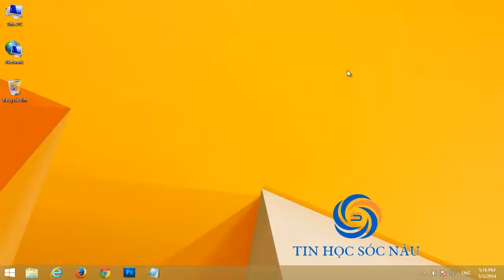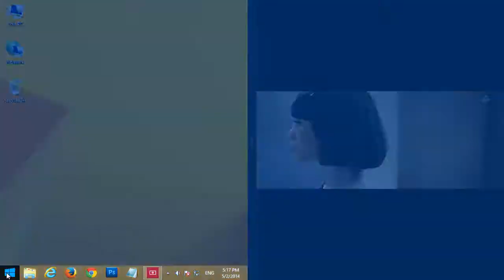Cách chia màn hình trong Windows 8.1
Video hướng dẫn bạn cách chia màn hình trong Windows 8.1 bằng tính năng Snap View nhanh chóng, tính năng đa nhiệm trong Windows 8.1

Trong Windows 8 đã hỗ trợ Snap View, tính năng đa nhiệm theo kiểu chia cửa sổ. Tuy nhiên, trong Windows 8, hai cửa sổ ứng dụng được hiển thị theo tỷ lệ 70/30, tức là một trong hai ứng dụng chiếm phần lớn diện tích màn hình.

Với Windows 8.1, Microsoft đã cải tiến đáng kể cách hệ điều hành xử lý đa nhiệm thông qua Snap View, cho phép người dùng chia màn hình cho các ứng dụng theo tỷ lệ 70/30, 60/40 hoặc 50/50. Ngoài ra, nếu thiết bị của bạn có màn hình 1080p, bạn thậm chí có thể chia màn hình cho tới 3 ứng dụng, trong khi màn hình 1366 x 768 pixel chỉ hỗ trợ 2 ứng dụng.